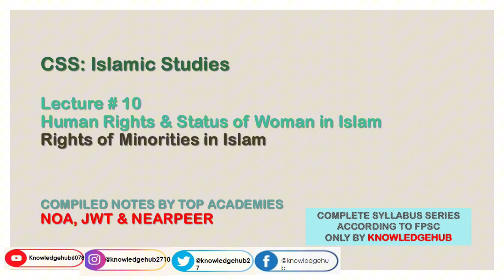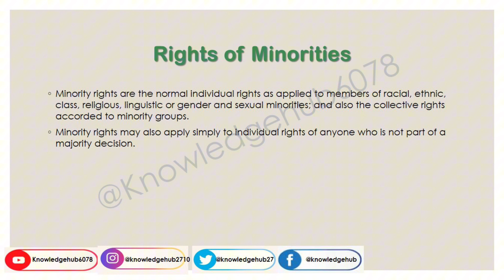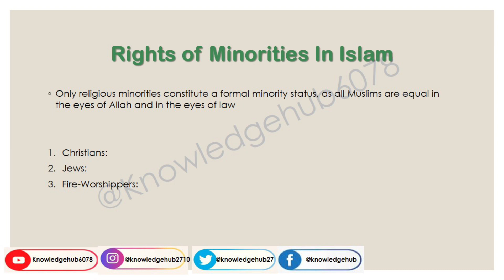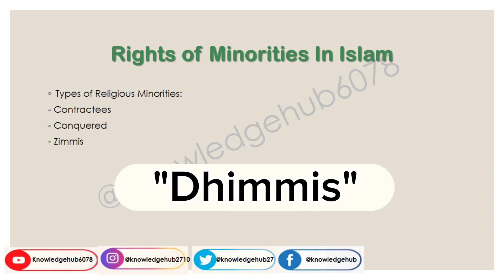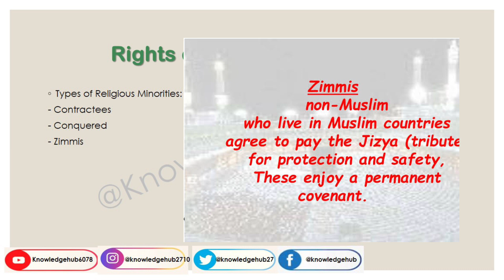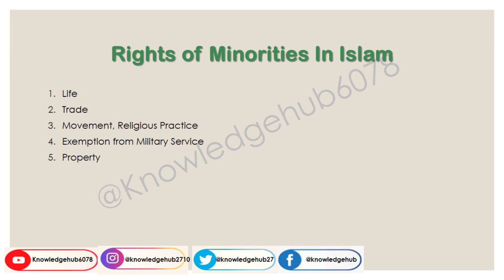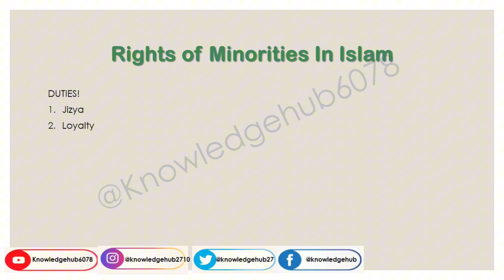Rights of Minorities in Islam| Human Rights and the status of women in Islam| Zimmis| Jizya